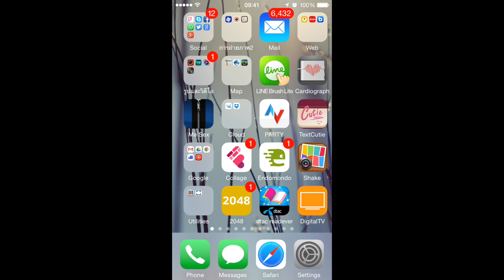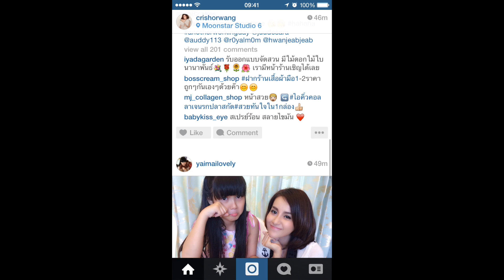iPhone Screen Capture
ทดสอบจับหน้าจอ iPhone